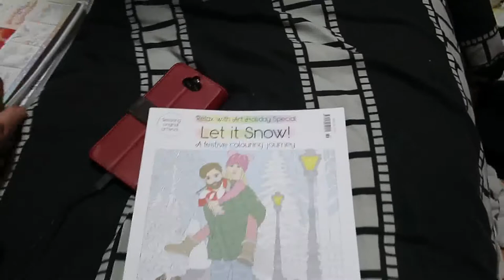Weekly Vlog 28th December - 3rd January